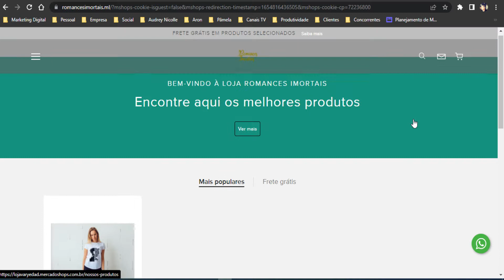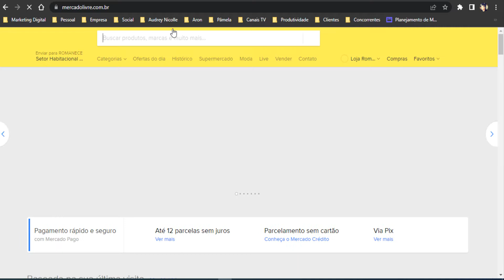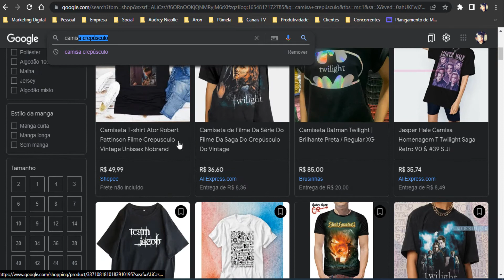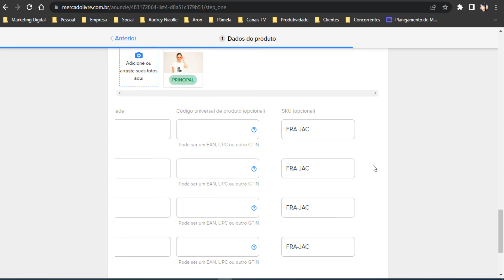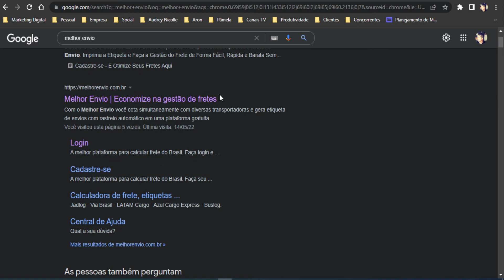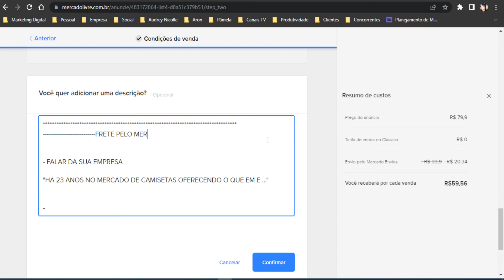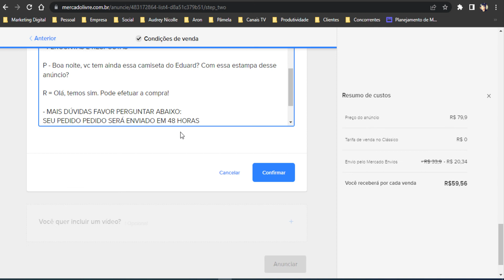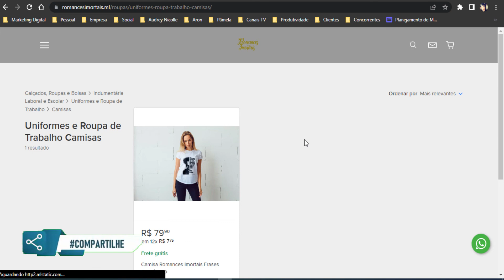Como Cadastrar produtos no Mercado SHOPS o E-commerce gratuito do Mercado Livre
😎Diz aí Rapêize,  Neste vídeo falo sobre como cadastrar os produtos no Mercado Shops o E-commerce gratuito do Mercado Livre e aqui mostro alguns macetes que você terá que saber ao fazer este cadastro. Explico o título, fotos, ficha técnica, preço, mercado envios, escolha de anúncio clássico ou premium, ou seja, tudo!

🔴 Leia Meu Livro "Hackeando o Mercado Livre"